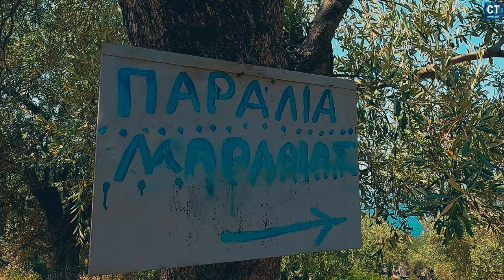Marathias Beach Experience 2024 in Pelion | Short Travel Guide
Explore the mesmerizing beauty of Marathias Beach in Pelion, Greece, in our latest travel vlog! Immerse yourself in the serene ambience of this peaceful beach, accompanied by relaxing playlists and tropical music. Whether you're a travel enthusiast or seeking a tranquil getaway, Marathias Beach offers the perfect blend of natural beauty and tranquility.

Join us as we uncover the best places to visit in Pelion, including the picturesque Marathias Beach known for its crystal-clear waters and golden sands. Discover essential travel tips and hacks for beginners, ensuring a smooth and enjoyable trip to this idyllic destination.

Indulge in beach walks, day trips, and explore the top attractions in Pelion, all while enjoying the summer vibes and Greek hospitality. From hotels to must-visit spots, our travel video is your ultimate guide to experiencing the best of Marathias Beach and Pelion, Greece.

Plan your dream Greek getaway on a budget and let travel be your friend as you embark on this unforgettable journey. Watch our travel video now and start packing your travel backpack for an adventure-filled trip to Marathias Beach in Pelion, Greece!